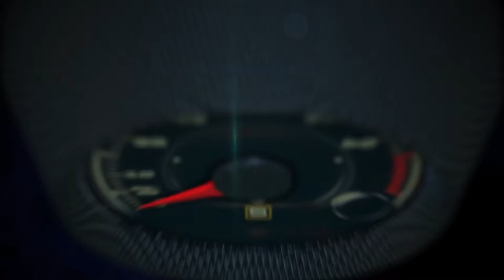2017 Porsche Boxster 718 0 to 60 in 4.5 seconds with launch control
A completely new generation of turbocharged flat-four cylinder engines takes performance in the 718 Boxster to new heights – and represents the first time Porsche is equipping sports cars with flat four-cylinder engines since production of the 912 E ended 40 years ago.

Turbocharging significantly boosts torque.

The two-liter engine of the 718 Boxster puts out 280 lb.-ft. of torque, which is available from 1,950 rpm to 4,500 rpm. To put this into perspective: The new engine makes 74 lb.-ft. or 36 percent more torque than the previous powertrain and does so over a much broader power band.

The 2.5-liter engine of the 718 Boxster S develops 309 lb.-ft. from 1,900 rpm to 4,500 rpm – a 43 lb.-ft. gain over the outgoing Boxster S engine.

This yields significant gains in acceleration. The 718 Boxster – when equipped with PDK and the Sport Chrono Package – sprints from zero to 60 miles per hour in 4.5 seconds (0.7 seconds faster than the previous model).

The 718 Boxster S outfitted with these performance-enhancing options reaches 60 miles per hour in 4.0 seconds (0.5 seconds faster than its predecessor). The top track speed of the 718 Boxster is 170 miles per hour (8 miles per hour faster than before), and the 718 Boxster S can achieve a top track speed of 177 miles per hour (5 miles per hour faster than previously).

True to their pure, driver-focused character, the 718 Boxster models come standard with a six- speed manual transmission. The Porsche Doppelkupplungsgetriebe (PDK), which now features virtual gears, is available as an option.